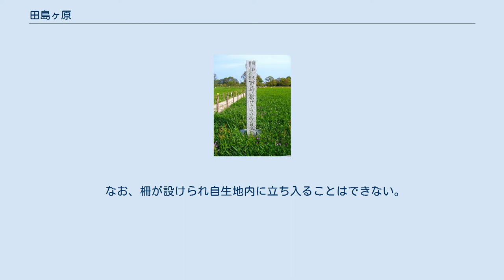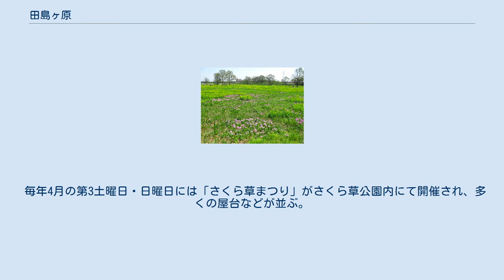田島ヶ原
田島ヶ原サクラソウ自生地の碑 サクラソウ自生地のサクラソウ 自生地内のサクラソウ群生の様子 田島ヶ原（たじまがはら）および田島ヶ原サクラソウ自生地（たじまがはらサクラソウじせいち）は、埼玉県さいたま市桜区にある、国の特別天然記念物に指定されたサクラソウの自生地である。
さくら草公園が整備されている。
 田島ヶ原サクラソウ自生地はさいたま市さくら草公園内に存在するサクラソウの自生地。
周囲にはさくら草公園の芝生地や野球場が存在し、北側は秋ヶ瀬橋および秋ヶ瀬公園に接する。
広さは約4.2ヘクタール。
「サクラソウは野生の状態において種々の先天的変異に富み、遺伝研究実験材料として、また武蔵野の古来有数の名勝地として保存の必要がある」という理由で、国の特別天然記念物に指定されている。
 なお、柵が設けられ自生地内に立ち入ることはできない。
見学通路からのみ見ることができるが、保護のため各種の制限がある。
 冬にはさいたま市教育委員会による草焼きが行われる。
 埼玉県さいたま市桜区西側の大字田島・大字関・大字西堀にまたがっている。
荒川および鴨川に挟まれた堤外地である。
交通手段は東武東上線志木駅から国際興業バス浦和駅西口行（中浦和駅経由）に乗車し、さくら草公園停留所下車。
自生地北側に駐車場も備えられている。
南側を武蔵野線が、北側を埼玉県道40号さいたま東村山線・埼玉県道79号朝霞蕨線（志木街道）が通る。
 毎年4月の第3土曜日・日曜日には「さくら草まつり」がさくら草公園内にて開催され、多くの屋台などが並ぶ。
浦和駅西口から会場までの臨時バスが運行される。